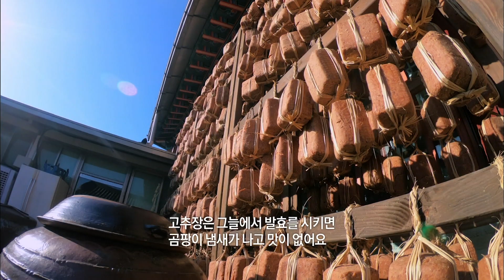순창하면 떠오른다! 전통 고추장의 맛을 내는 비결은? [한식의 마음 KBS 20180312 방송]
[한식의 마음] 정성으로 빚은 맛, 고추장

▶ 정성이 빚어낸 전통의 맛. 고추장 이야기를 만나본다.